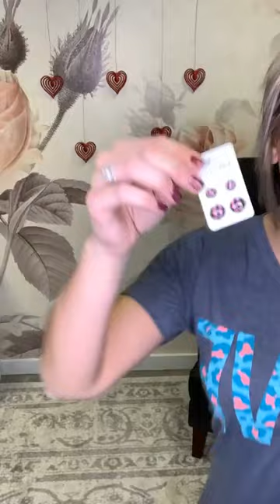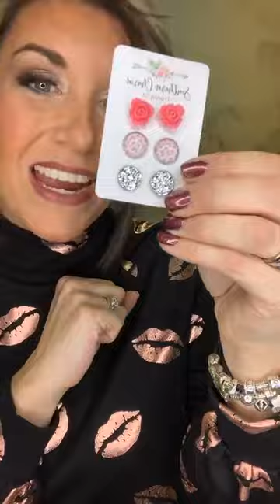a boutique by Rachel Clark Be Mine Valentine's *Live* Sizing & Styling Guide 01.13.21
💋Be Mine Valentine’s Collection Release!💋
🤗Welcome to tonight’s *LIVE!* Sizing & Styling Guide!
💲💰STYLE STASH REWARDS PROGRAM! Earn rewards for shopping and referring!
It’s easy!!
📲Download our mobile app for Android or Apple! Search the name “a boutique by Rachel Clark”